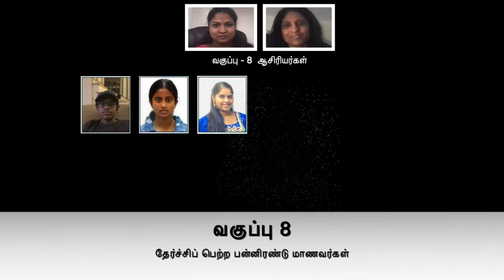பட்டமளிப்பு விழா 2021 | Virtual Graduation day 2021 | Tamil School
வள்ளலார் தமிழ்ப் பள்ளியில் இருந்து 2021ம் ஆண்டு பன்னிரண்டு மாணவர்கள் தேர்ச்சிப் பெற்று பட்டம் பெறுகிறார்கள். இந்தப்  பட்டமளிப்பு  விழா,  சூன் மாதம் 12ம் தேதி, சனிக்கிழமை, காலை 10:30மணிக்கு நேரலையில் நடைபெற உள்ளது.

பட்டமளிப்பு விழாவின் சிறப்பு விருந்தினராக, புகழ் பெற்ற பட்டிமன்ற பேச்சாளர் திரு.ராஜா அவர்கள் கலந்து கொள்கிறார். திரு.ராஜா அவர்களின் தலைமையில் நடைபெறும் பட்டமளிப்பு விழா சிறப்புப் பட்டிமன்றத்தில் நம் பள்ளியின் ஆசிரியர்கள் உரையாற்ற உள்ளார்.

பட்டமளிப்பு விழாவில் பங்கேற்கும் நம் பள்ளியின் மாணவர்களை வாழ்த்தவும், பட்டமளிப்பு விழாவை கண்டு களிக்கவும் உங்கள் அனைவரையும் அழைக்கிறோம்.

நேரம் : காலை 10:30மணி (10:30 AM EST)
நாள் : சூன் 12ம் தேதி, சனிக்கிழமை